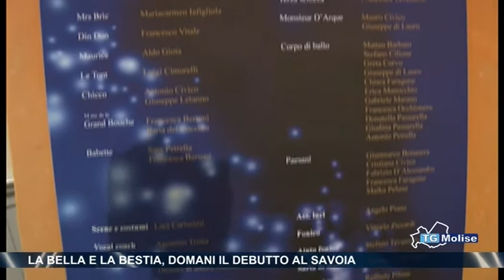La Bella e la Bestia, domani il debutto al Savoia